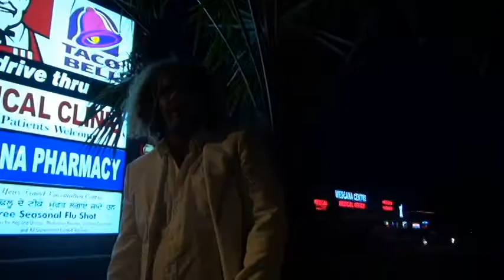" Step Daddy " Step Daddy J